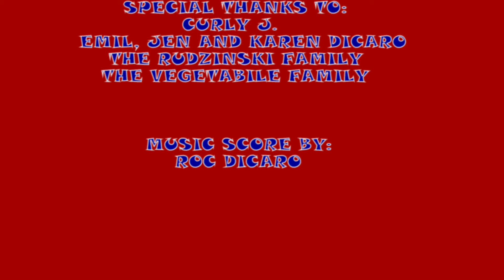The Secret Beauty Read Along: Fourth of July Party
It’s the fourth of July, so let us celebrate with this new Read along video of the official canon “Secret Beauty” fourth of July comic. Enjoy!